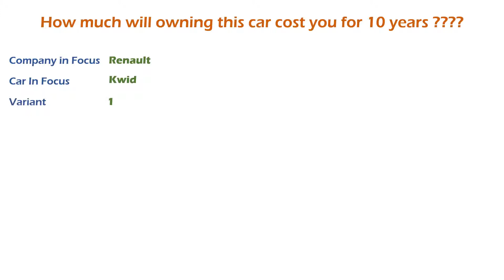Renault Kwid (1.0 RXT Opt) Ownership Cost - Price, Service Cost, Insurance (India Car Analysis)